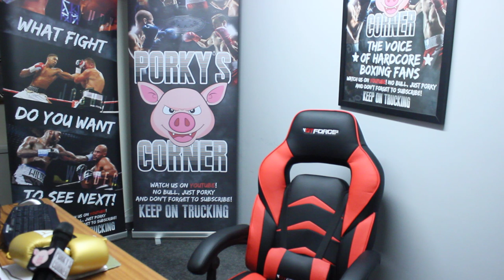Dana White can save boxing pt 1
Join me 6pm UK time Friday 15th November on live chat to see if we all agree that Dana White is only guy who can save World Boxing.